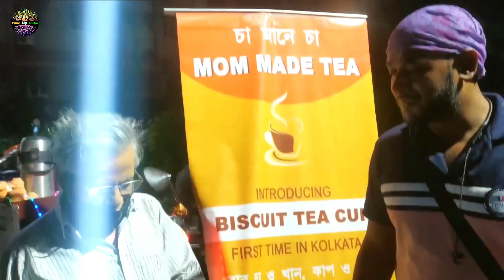কবি নিতাই মৃধার কবিতা || চা মানে চা || After media coverage || Patuli bike cafe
নমস্কার Tune up India তে আপনাদের সবাইকে সুস্বাগত। বর্তমানে কলকাতার দক্ষিণ ২৪পরগনার বাসিন্দা অভিজিৎ পুরকাইত একটি বাইকের উপরে চায়ের স্টল তৈরি করে সবার মনে জায়গা করে নিয়েছেন এবং সবাইকে অবাক করে দিয়েছেন, শুধু তাই নয় সোসাল মিডিয়ায় এখন তিনি ভাইরাল মানুষ। সম্প্রতি এই বাইকের উপর চায়ের দোকানে চা খেতে এবং স্টলের মালিক অভিজিৎ পুরকাইতের সাথে জমিয়ে আড্ডা দিতে চলে আসেন কবি/লেখক - নিমাই মৃধা, সাথে করে নিয়ে আসেন ওনার লেখা কবিতা "অভিনব চা"। এই কবিতাটি তিনি নিজেই পড়ে শোনান এবং অভিজিৎ কে আশীর্বাদ করে বলেন আবার আসব ভাই।

আমরা Tune up India এর পক্ষ থেকে কবি- নিতাই মৃধা এবং মামা অভিজিৎ পুরকাইত কে জানাই অনেক অনেক অভিনন্দন। ধন্যবাদ।

stay safe and enjoy.
Jaihind✌️